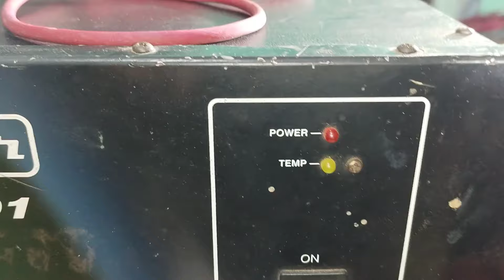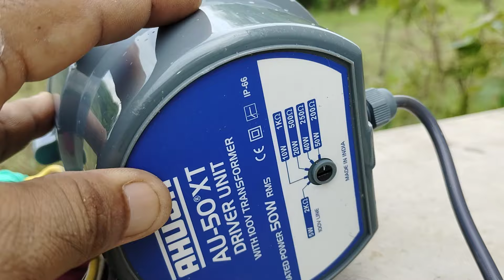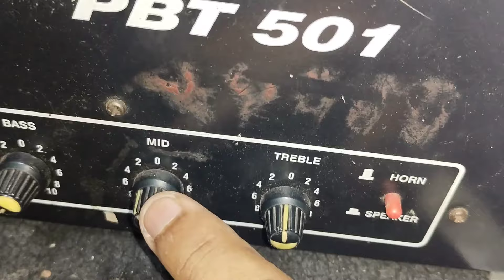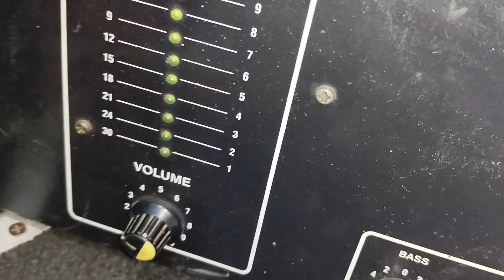stranger pbt 501 amplifier দিয়ে xt50 unit কয়টি চালাবেন,কিভাবে কানেকশন করবেন,কতদূর চালাবেন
stranger pbt 501 amplifier দিয়ে xt50 driver unit কানেকশন
stranger pbt 501 amplifier
driver unit connection
ahuja 60 watt driver unit
piyano 60 watt driver unit
lmt driver unit connection

এই ভিডিও থেকে stranger pbt 501 amplifier দিয়ে xt50 driver unit কয়টি চালাবেন ও কিভাবে কানেকশন করবেন সেটি জানতে পারবেন।
এই ধরণের সাউন্ড সিস্টেম রিলেটেড ভিডিও আরো দেখার জন্য চ্যানেল সাব *স্ক্রাইসব করে সাপোর্ট করুন 🙏
আপনাদের ভালোবাসা ও সাপোর্ট আমার একান্ত কাম্য।
arup light sound
arup sound
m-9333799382